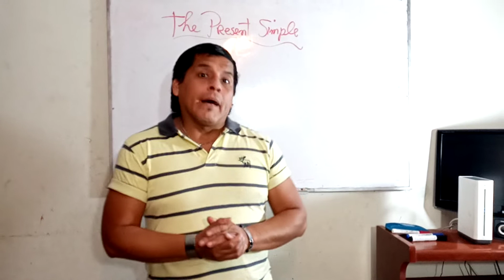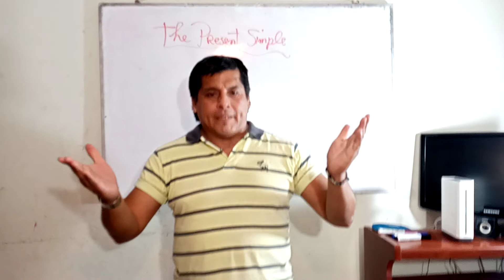Presentación del Teacher